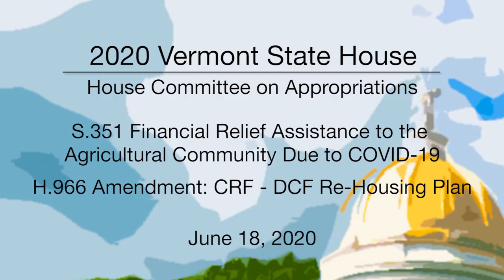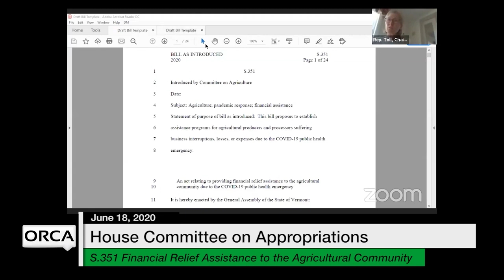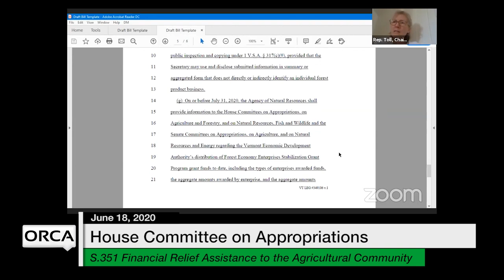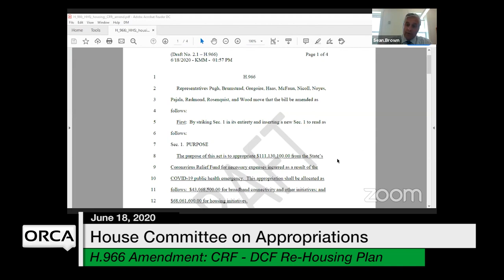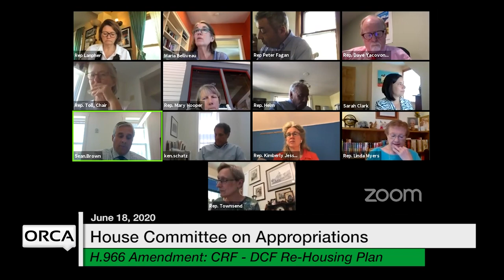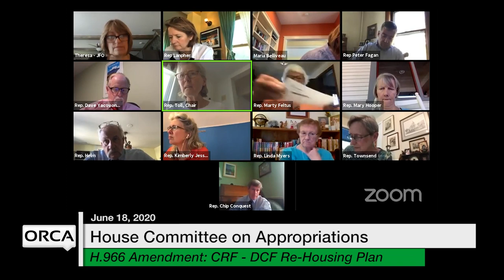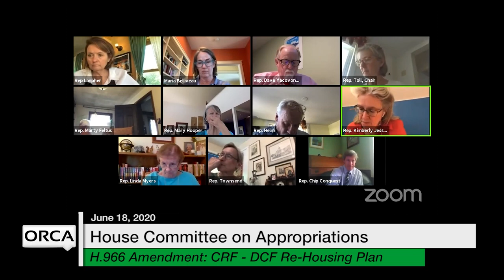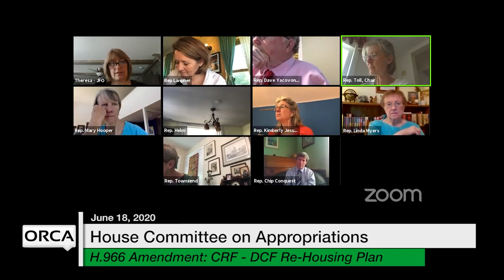Vermont State House - S.351, H.966 Amendment: CRF - DCF Re-Housing Plan 6/18/2020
S.351 Financial Relief Assistance to the Agricultural Community Due to COVID-19, H.966 Amendment: CRF - DCF Re-Housing Plan